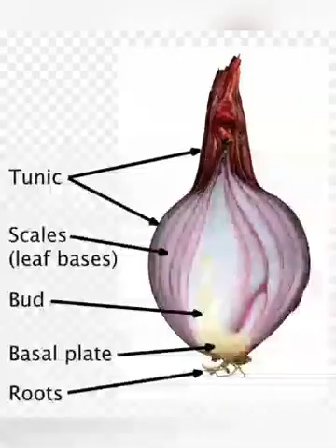Structure of Onion Bulb- Bulb- Tunicated Bulb- Modified underground stem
Structure of Onion Bulb